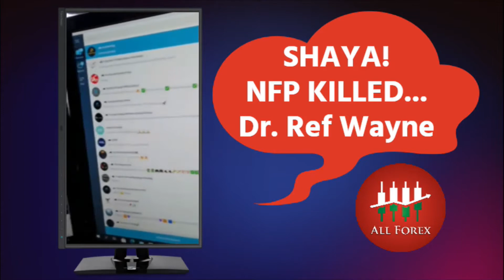THEY DID IT AGAIN - KILLED NFP 3 SEPTEMBER 2021 BY DR. REF WAYNE| South African Forex Traders